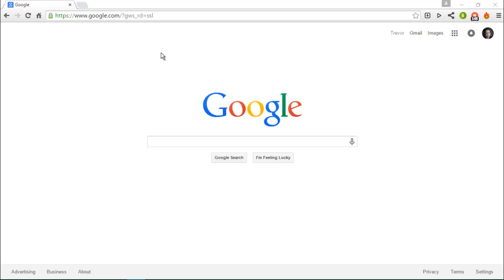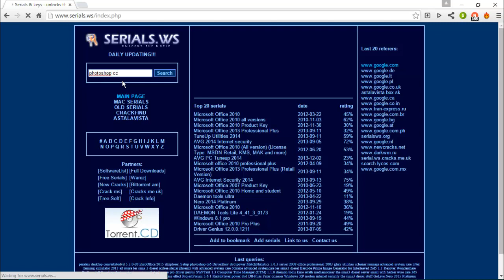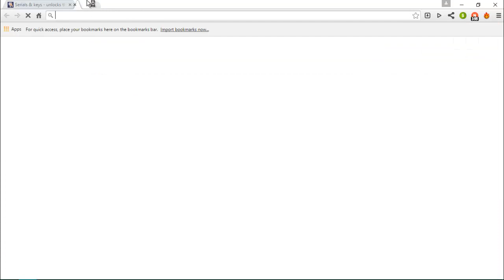HOW TO GET SERIAL KEY'S FOR ALMOST EVERY PROGRAM FREE! 2015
That would mean a lot! Have A GREAT DAY!!

Any questions? Skype? Right here: WoodPunchaz. Goodby till next time everyone! Byyyyye!

It's awesome! You guys are gonna love it!